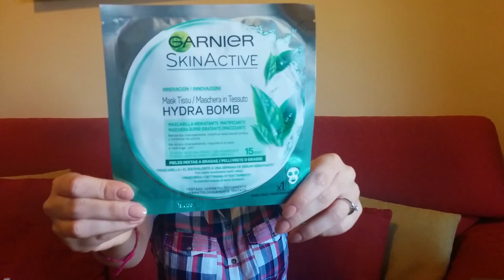Video Haul - Super mega shopping da Essie, L'oreal Paris e Garnier!! ;) | BeautyForFun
Eccomi con un nuovo mega video haul di Essie, L'Oreal e Garnier..mi sono proprio data alla pazza gioia, adoro questi prodotti! Quale vi ispira di più?
Pollice in su se vi piace il video ;)